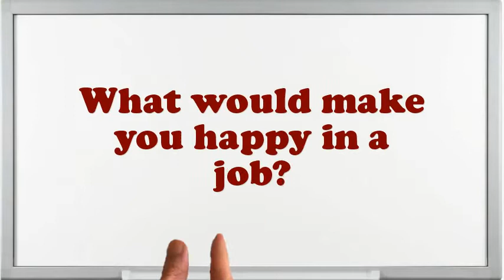Captioner interview questions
Interview Questions for Captioner.What would be your leading endowment as an Captioner job?What extreme challenges presently do you think an Captioner is facing?What achievements have you gained working as an expertise Captioner?Do you believe you are over certified for the position this Captioner?How would you describe your work style?